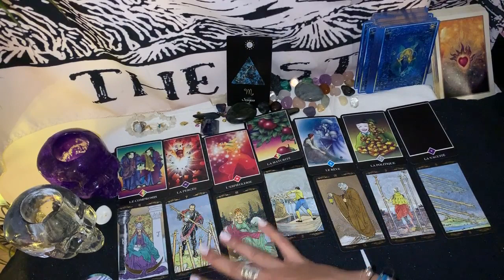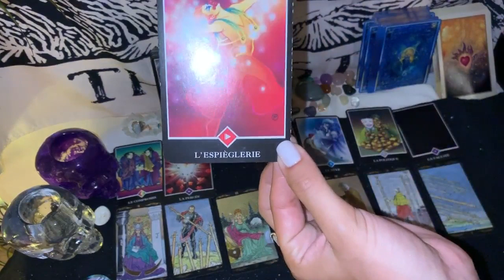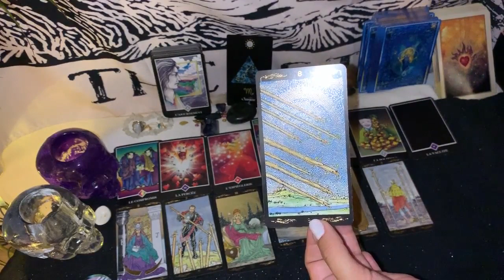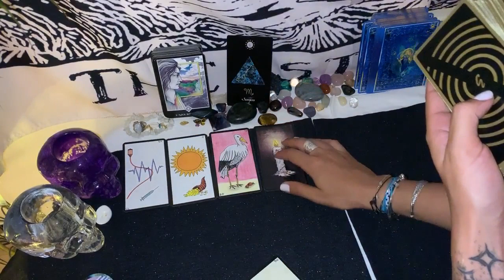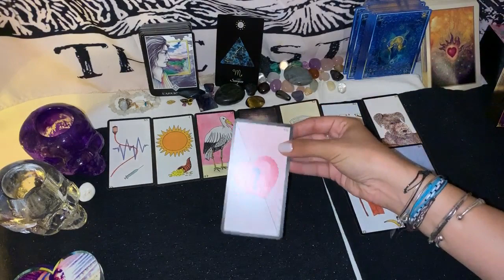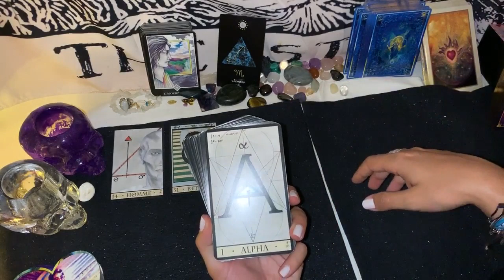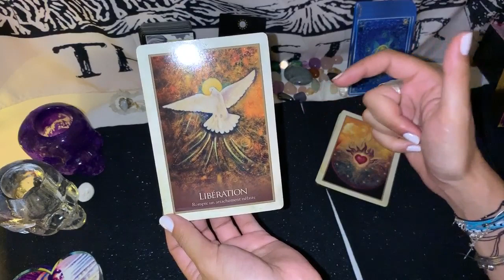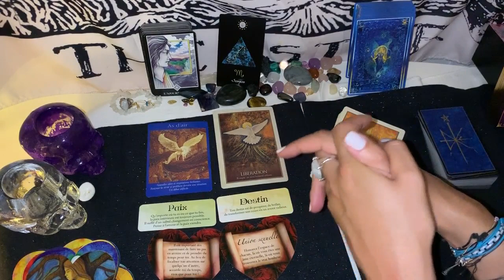Tirage Tarot 🌕♏ Scorpion ♏🌕 Pleine Lune du 16 juillet 2019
Salut les Scorpions !!

Mango